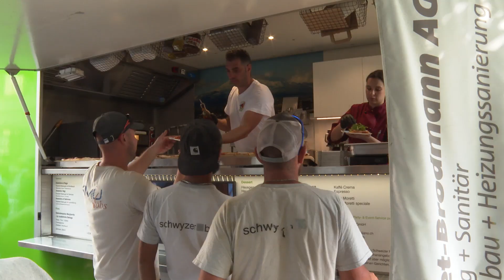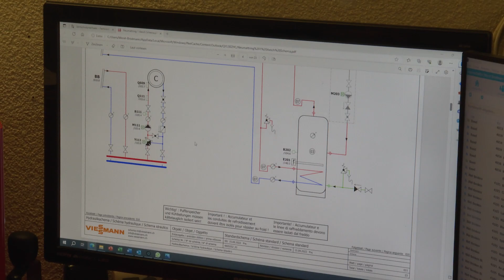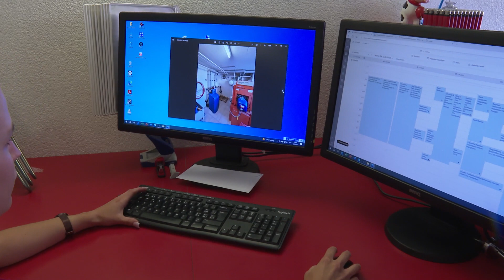Seit 1985 Firma Moret & Brodmann AG Heizung & Sanitär in Hofstetten-Flüh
Die Firma Firma Moret & Brodmann AG Heizung & Sanitär in Hofstetten-Flüh hat am Freitag 16. Juni 2023 alle Kunden, Geschäftspartnern und Freunden, eingeladen um sich für die langjährige gute Partnerschaft zu bedanken.